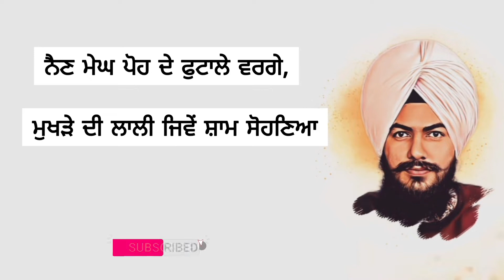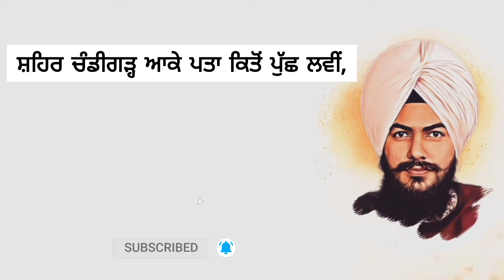Gur Ramdas Hath Hai Lagaam Sohneya || Sirdar Talwinder Singh || Punjabi Kavita || Sikhi Kavita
ਤਲਵਿੰਦਰ ਸਿੰਘ ਦੀ ਰਚਨਾ
" ਗੁਰ ਰਾਮਦਾਸ ਹੱਥ ਹੈ ਲਗਾਮ ਸੋਹਣਿਆ, "

Talwinder Singh

Urdu Poetry
Punjabi Poetry
Punjabi Kavita
Ghazal
Poems
Best Poem
Best Nazm
Harf
Sad Poetry
Love Poetry